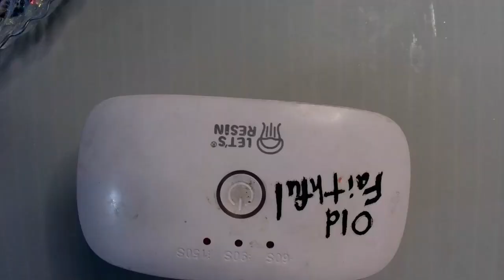Must See Super Beginner Friendly uvresin Snowflake Earrings in Minutes PERFECT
I ONLY use food safe, non-toxic resins and silicones for everything that I make. Please know that I do NOT have any sponsors and I buy everything that I use with my own money, unless specifically stated in the video. All complimentary products will be disclosed.

Code: revcritter

30ml Black Plastic Squeeze Bottles
Fuhitim Epoxy Resin
TOZO T12 (Compact Ergonomic Edition) Wireless Earbuds Bluetooth 5.3 Headphones, Call ENC Noise Cancelling Mic, 55Hrs Playtime App Customize EQ IPX8 Waterproof
BEETLES Matte UV Top Coat
Art N Glow Glow in The Dark Pigment Powder
ALEXES Chameleon Mica Powder Set of 16
GALLERY GLASS Liquid Leading Black
TEEXPERT 10A Silicone Rubber
Clarifion - Air Ionizers for Home (3 Pack)
LETS RESIN Adjustable Silicone Mold Making Kit
5 Pack Butane Lighters
2 Pack - Varigated Gilding Flakes
20 Pack - HTVRONT Plastic Stir Sticks
WEHOUS Irregular Bowl Silicone Mold
32 oz 99% Isopropyl Alcohol
3 oz Paper Cups, 600 Count
NEXIGO 2K Webcam
Cabachon Mold Set
LETS RESIN 0A Silicone Rubber 70.5oz Kit
Ranger Alcohol Ink 8 piece set
About Brand Alcohol Ink Set
EYECANDY Ghost Interference Pigment SET
LETS RESIN Fast Cure Resin
3 Piece Round Silicone Mold Set
6Piece Mini Silicone Spatula Set
Continuous Spray Bottle Set of 2
2 Piece Lidded Jar Silicone Mold Set
3 Pack Flower Mold Set
LET'S RESIN 3 Piece Tealight Silicone Mold Set
"EVA" Robot Desk Mini Vacuum
Thor Grip Nitrile Gloves
24 pc Airtight Storage Container Set
CheapArt Alcohol Ink Set
LET'S RESIN Chrome Marker Set
Chameleon Mica Powder Set
Overhead Camera Mount
JDiction Resincrete
13" Oval Tray Mold

Chef/Baker turned Home Cook. Crafter, Creator, Dabbler, Thyme Lord.